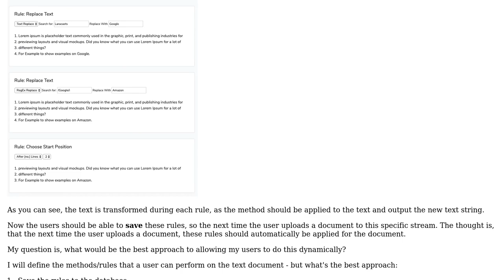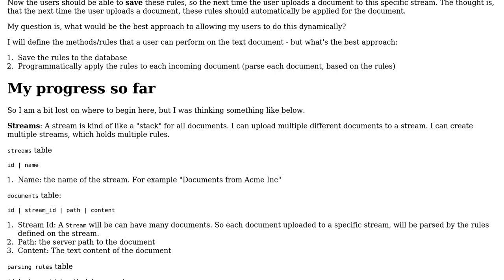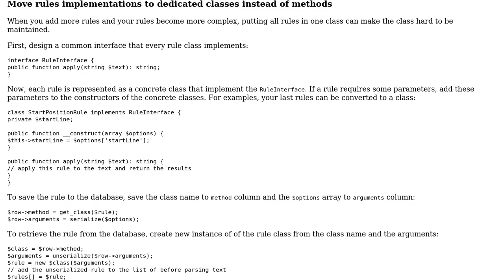Software Engineering: PHP - Designing a rule based parsing engine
With thanks & praise to God, and with thanks to the many people who have made this project possible! | Content (except music & images) licensed under CC BY-SA | Music | Images & others | With thanks to user oliverbj user Hieu Le and the Stack Exchange Network Trademarks are property of their respective owners. You are responsible for your own actions.